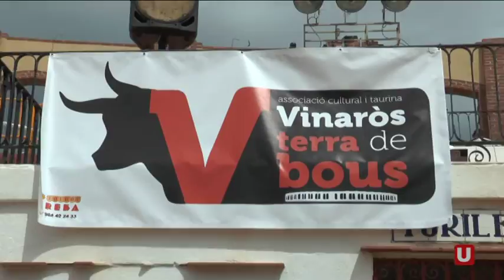Uns 100 xiquets aprenen a retallar i torejar amb l'associació Vinaròs Terra de Bous